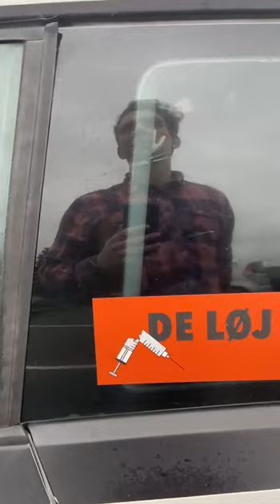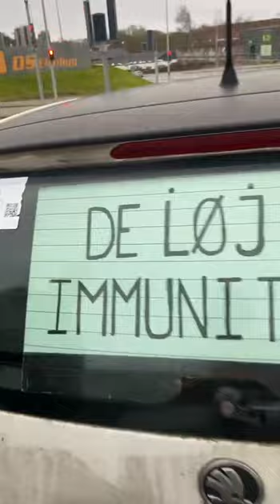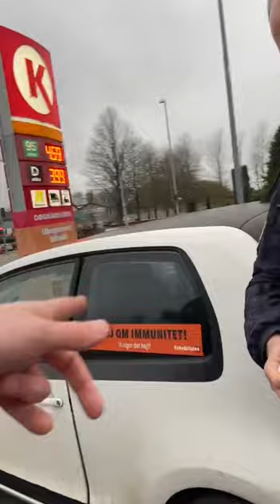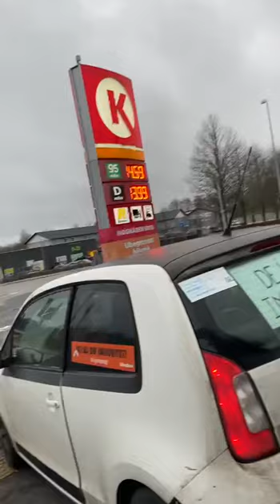Dødssprøjtecenter Hobro Kent Nielsen og Lasse og senere kom politi 2 film der hører til dette besøg2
her kommer politiet så efter de har været ved vaccine centret i Hobro